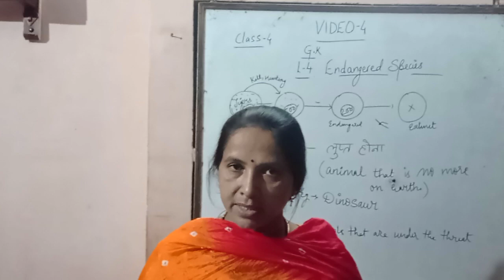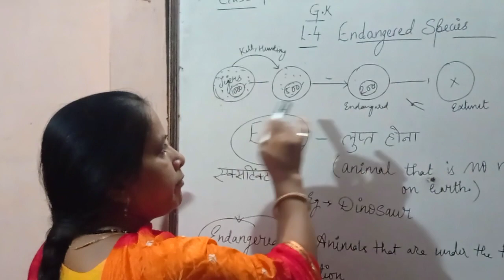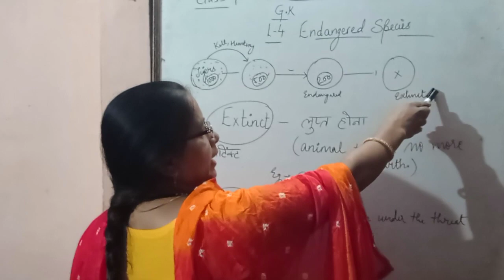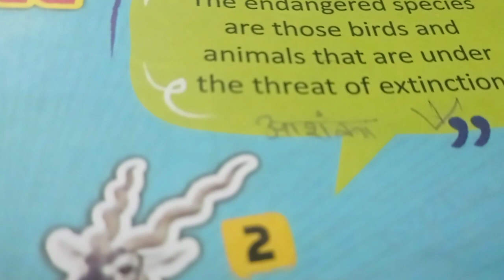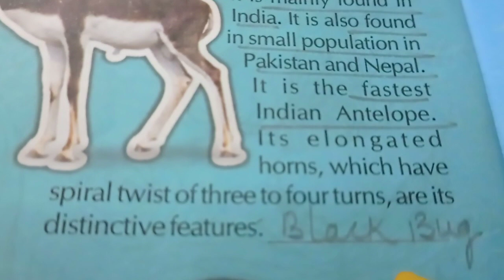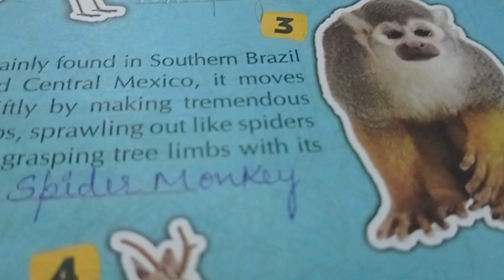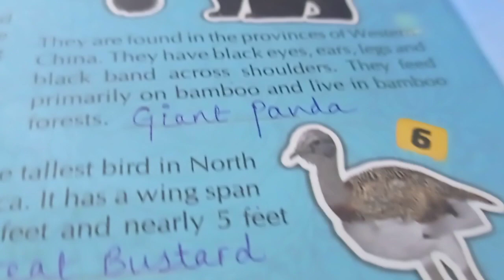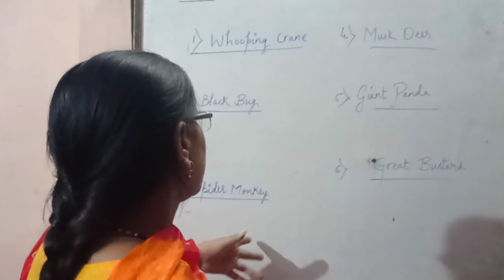Date :- 30/07/2021 Class :- 4th Subject :- G.K. Lesson :- 04